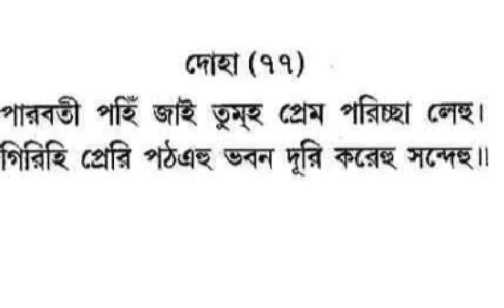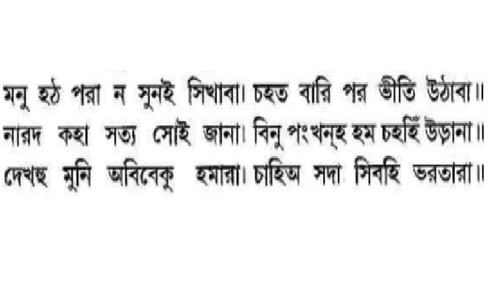Shri Ramcharitmanas - 79 I Balakanda Part - 79 I Doha - 77 I Baranagar Ramakrishna Mission Devotees